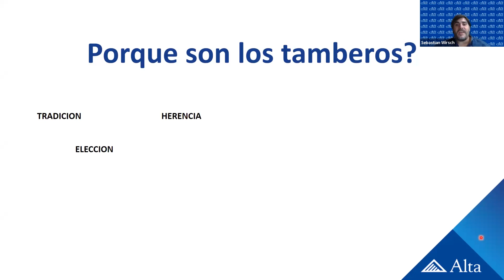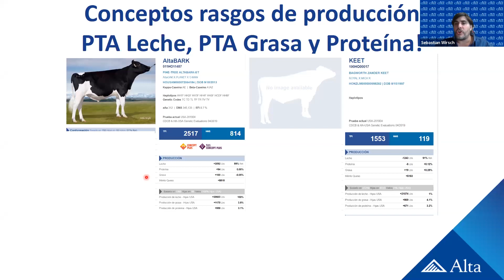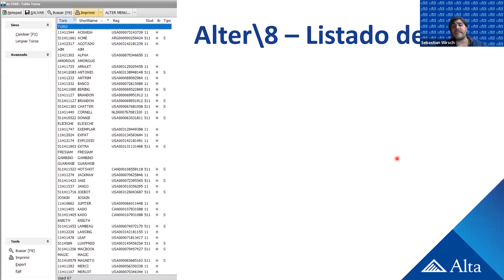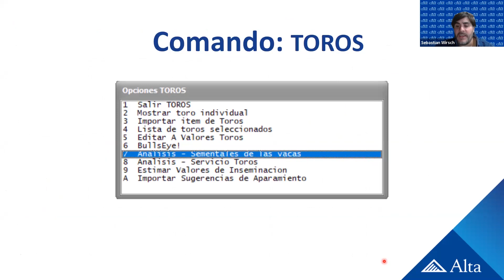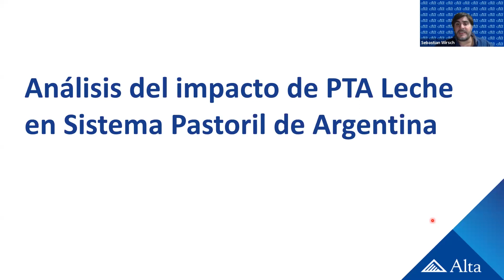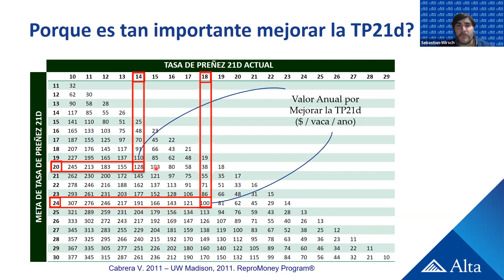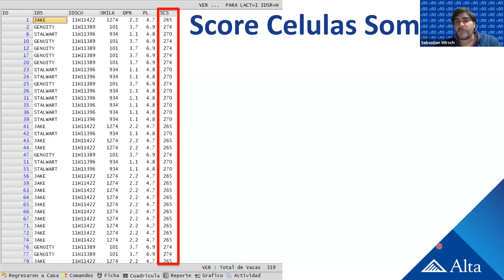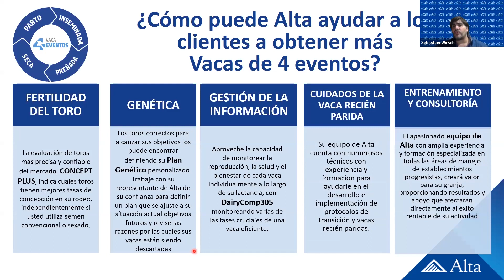La Importancia de las Pruebas Genéticas en el Holando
La Importancia de las Pruebas Genéticas en el Holando | Impacto real en números
ORADOR:
M.V. Sebastian Wirsch - Gerente de VAS Argentina

CIALE Alta Genetics